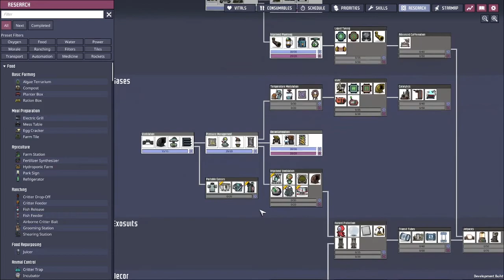Oxygen Not Included - One Dupe Challenge. Ep. 6 Dealing with Extra Gases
Oxygen Not Included - One Dupe Challenge.
We are slowly getting the ranch up and running.  Also dealing with extra gases.

I did use sandbox mode to remove the other dupes in Ep 1.